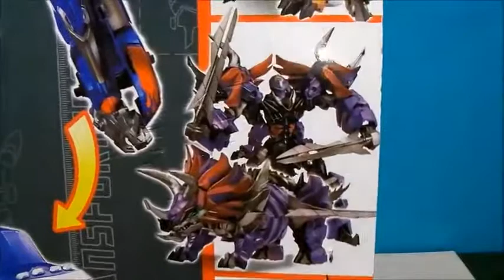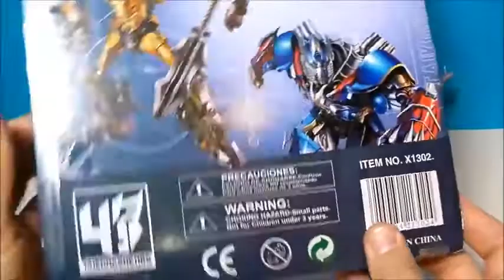Dinosaurs Transforming Toys Tyrannosaurus Rex, Triceratops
Dinosaurs Toy Channel for Kid
All video about Dinosaur, Dragon, Toys for kid